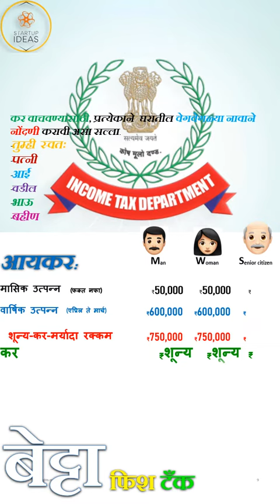बेट्टा फिश टँक